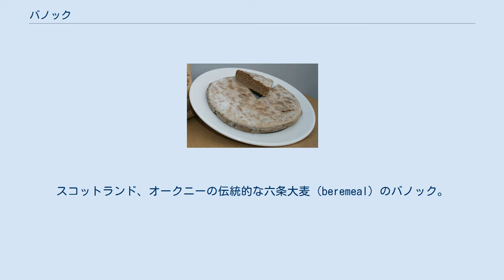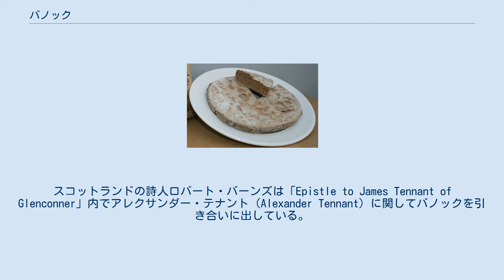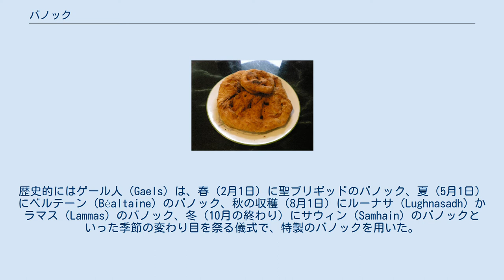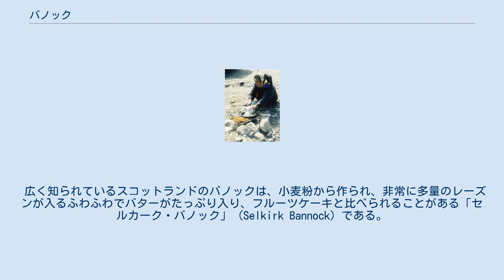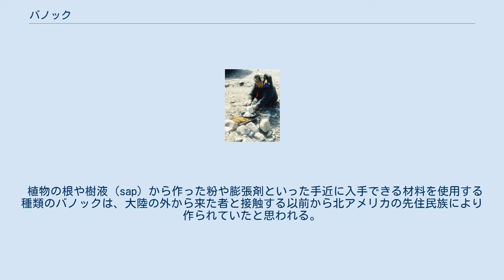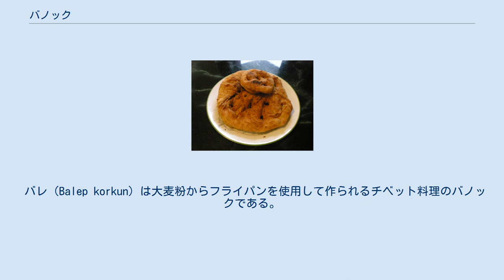バノック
スコットランド、オークニーの伝統的な六条大麦（beremeal）のバノック。
切り分けられた一片はスコーンと呼ばれる。
 バノック（英: Bannock）は、多種多様にある大きく平らな速成パン（クイックブレッドなどとも称される）の一つである。
この名称は穀物を調理して作られる大径で円形の食品を指す場合にも使用される。
円形のバノックを楔形に切り分けた場合、楔形のバノックを「スコーン」と呼ぶことがある。
スコットランドでは「バノック」と「スコーン」という2つの用語は同じ物を指す場合がある。
 「バノック」はケルトに起源を持つ古英語の言葉である。
オックスフォード英語辞典は、焼いたものを意味するラテン語: "panicium"、又はパンを意味するラテン語: "panis"から派生した言葉であると説明している。
この言葉が最初に引用されたのは1000年のことで、最初に定義付けられたのは1562年であった。
歴史的には主にアイルランド、スコットランド、北イングランド（Northern England）で使用されてきた言葉である。
スコットランドの詩人ロバート・バーンズは「Epistle to James Tennant of Glenconner」内でアレクサンダー・テナント（Alexander Tennant）に関してバノックを引き合いに出している。
 元々バノックは、種を加えない大麦やオートミールのパン生地を円形や楕円形に成形した後でグリドル（スコットランド語では「girdle」）の上で焼いた重く平たいパンである。
北スコットランドでは19世紀以前はバノックをバノック・ステイン（Stane、スコットランド語で石の意）という大きく平らな円形の砂岩を直接火の上に掛けてその表面で調理していた。
現代のバノックのほとんどは、ベーキングパウダーやベーキングソーダを膨張剤として加え、軽く、気泡を含んだ生地を使う。
 材料が小麦粉かひき割り殻粉か、パン種を加えるか加えないか、何か特別なものを混ぜ入れるかどうか、どのように焼くのか調理するのか、それが使用される儀式や祭典の名称といった様々な要素によりバノックに類似したものには、それぞれ異なる名称が付けられ区別されている。
歴史的にはゲール人（Gaels）は、春（2月1日）に聖ブリギッドのバノック、夏（5月1日）にベルテーン（Béaltaine）のバノック、秋の収穫（8月1日）にルーナサ（Lughnasadh）かラマス（Lammas）のバノック、冬（10月の終わり）にサウィン（Samhain）のバノックといった季節の変わり目を祭る儀式で、特製のバノックを用いた。
その他スコットランド人やゲール人の特製バノックには、六条大麦（beremeal）のバノック、婚礼のバノック、鱈のレバーのバノック、嘆きのバノック（cryin' bannock）、フォーレイド（fallaid）のバノック、横笛（fife）のバノック、ホグマネイ（Hogmanay）のバノック、マリマス（Marymas）のバノック、マシュラム（mashlum）のバノック、ミカエルマス（Michaelmas）のバノック、エンドウ豆のバノック、ピトケイスリー（Pitcaithly）のバノック、塩のバノック、ソーティ（sautie）のバノック、ヨウシュツルキンバイのバノック、聖コルンバのバノック、歯牙（teethin'）のバノック、イェットホルム（Yetholm）のバノックやユールのバノックといったものがある。
 広く知られているスコットランドのバノックは、小麦粉から作られ、非常に多量のレーズンが入るふわふわでバターがたっぷり入り、フルーツケーキと比べられることがある「セルカーク・バノック」（Selkirk Bannock）である。
このバノックを最初に作ったとされるのはロビー・ダグラス（Robbie Douglas）というパン屋で、1859年にセルカーク（Selkirk）で自分の店を開いた。
ヴィクトリア女王がアボッツフォード（Abbotsford）にいるウォルター・スコット卿の孫娘を訪問したときにセルカーク・バノックを添えたお茶を飲んだと云われており、この話がセルカーク・バノックの名声を永遠のものとした。
現在セルカーク・バノックは英国中で一般的なものとなり、ほとんどの大きなスーパーマーケットで見つけることができる。
 イヌイットのバノック バノックを調理するイヌークの女性 揚げパン（frybread）やインデ...